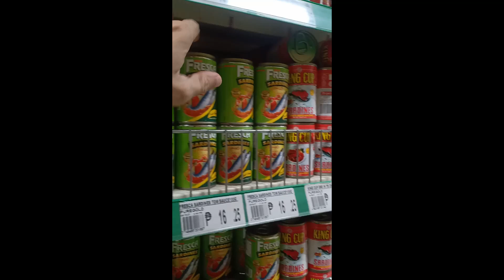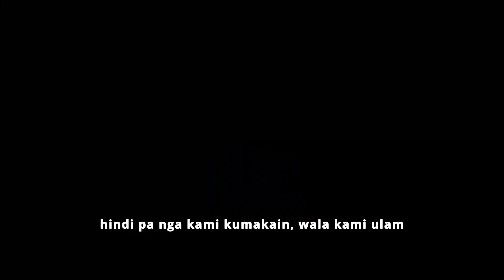Kwento ng matandang bulag na namamalimos Vlog #8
Nakilala ko si tatay gerardo, isang matandang bulag na namamalimos sa tabi ng kalsada.
kasama nya ang asawa na si nanay grasya at apat na aso, sila ay naninirahan sa tabing ilog.